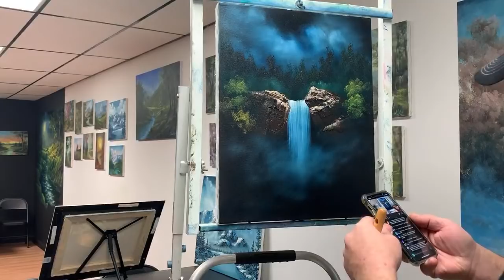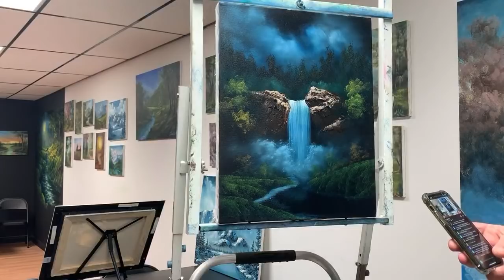Live Painting for a Few Minutes | Talking !